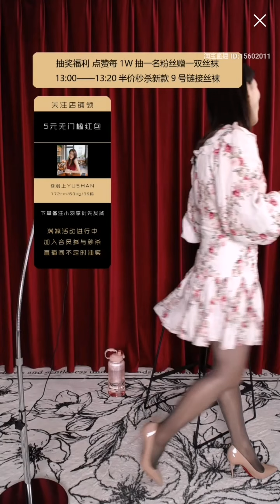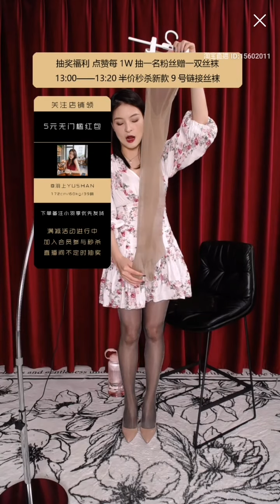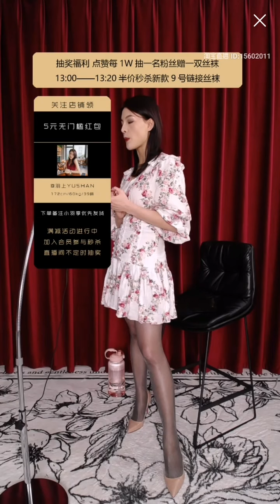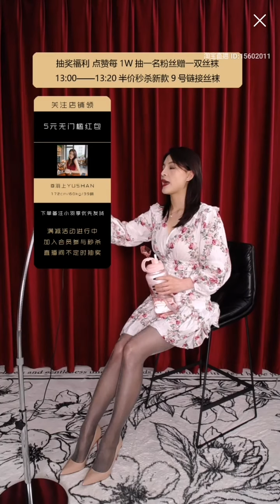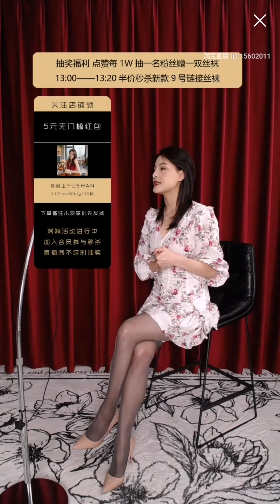絲襪 , 丝袜 , tights , ストッキング , 스타킹 , 襪褲 , 连裤袜 , pantyhose , パンスト , 팬티 스 타킹 , 美腿 , 美腿 , beautyleg , 美脚 ,